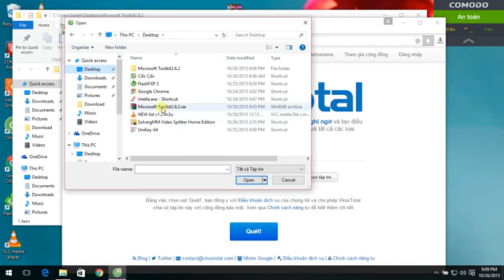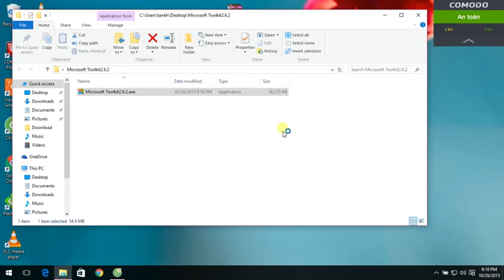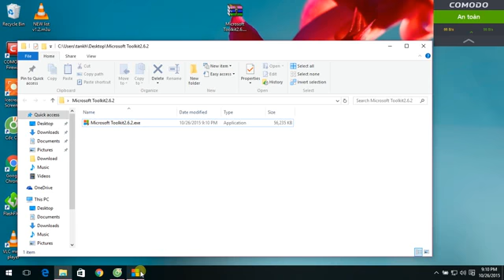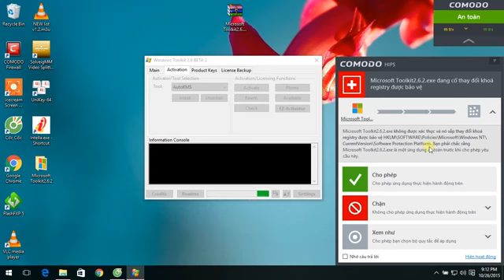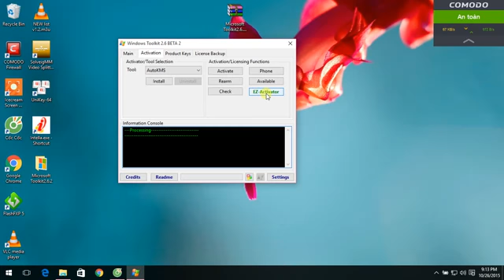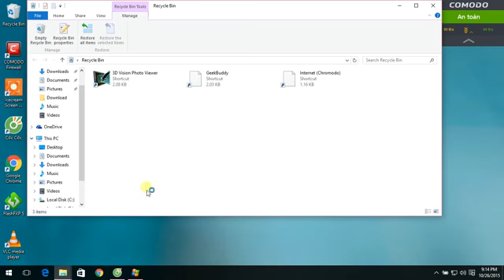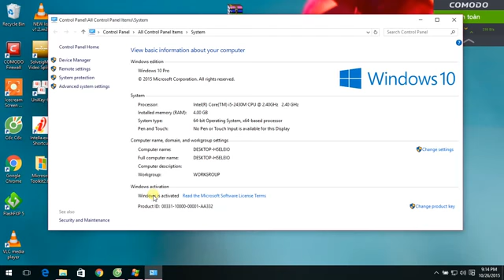active win 10 with microsoft toolkit 2 6 6 final360p